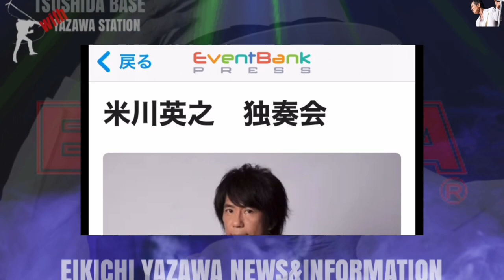米川英之 独奏会 開催日時2023年7月22日（土）17:00～20:00備考開場16：00会場水戸ガールトーク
米川英之　独奏会
　開催日時
2023年7月22日（土）
17:00～20:00
備考
開場16：00
会場
水戸ガールトーク
茨城県水戸市白梅1-7-15江橋ビル2F

C-C-Bギタリスト米川英之登場！
“C-C-B”のギタリストとしてデビュー、ボーカリストとしても活躍し、解散後の'90年にソロ活動開始。シングル（日テレ系「同窓会」挿入歌他）リリースし、全国ツアーを行う。作曲、編曲、CM音楽制作、スタジオ・ワークでも活躍しながら、近年、矢沢永吉のライブサポート・アルバム録音にギタリストとして参加し注目を浴びた。

【矢沢永吉YouTubeチャンネル】

EIKICHI YAZAWA  CONCERT TOUR 2023「Welcome to Rock’n'Roll」

11月11日(土)　ゼビオアリーナ仙台
11月12日(日)　ゼビオアリーナ仙台
11月16日(木)　浜松アリーナ（静岡県）
11月17日(金)　浜松アリーナ（静岡県）
11月21日(火)　北海道立総合体育センター（北海きたえーる）
11月25日(土)　日本ガイシホール（愛知県）
11月26日(日)　日本ガイシホール（愛知県）
11月29日(水)　広島グリーンアリーナ
12月5日(火)　  マリンメッセ福岡 A館
12月6日(水)　  マリンメッセ福岡 A館
12月9日(土)　  大阪城ホール
12月10日(日)　大阪城ホール
12月14日(木)　日本武道館
12月16日(土)　日本武道館
12月17日(日)　日本武道館
12月19日(火)　日本武道館
12月23日(土)　横浜アリーナ
12月24日(日)　横浜アリーナ

チケット価格（全席指定/税込）
SS席 21,000円 /S席 15,000円 /車いす席 15,000円 /A席 9,000円 /立見 6,500円

2023年4月3日(月) 18:00より
YAZAWA CLUB会員先行 SS席チケット抽選応募受付を開始

＊＊日本武道館 通算150回目公演の振替公演日決定！＊＊

【EIKICHI YAZAWA
news&information
from Instagram tsushida base 】

【～ONE FIFTY～TOUR BLOG ツアーブログ ダイレクトURL】

【YAZAWA LOCKS! AuDee】

＋＋＋フレンドYoutuberさんは＋＋＋